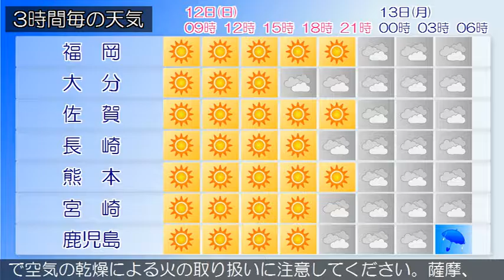2017/03/12 九州地方の天気予報 朝